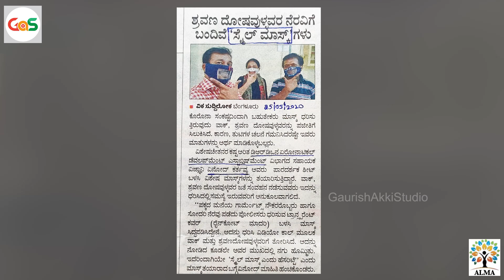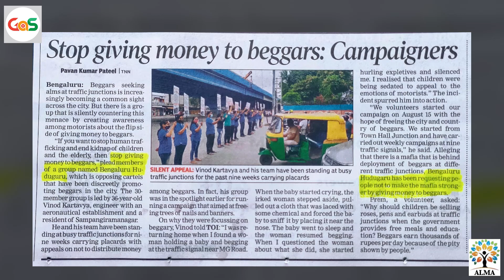Ep-2|ಯಾರಾದ್ರೂ ಸತ್ತರೆ ಮಾತ್ರ ಮಿನಿಸ್ಟರ್‌ಗಳಿಗೆ ರಸ್ತೆ ಗುಂಡಿ ನೆನಪಾಗೋದು|ವಿನೋದ್‌ ಕರ್ತವ್ಯ|Rohit Metre|Alma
ಡಿಆರ್‌ಡಿಒ ತಾಂತ್ರಿಕ ಅಧಿಕಾರಿ, ಸಮಾಜ ಸೇವಕ, ಬೆಂಗಳೂರು ಹುಡುಗರು ತಂಡ ಎಂಬ ಕಾಳಜಿಯುಕ್ತ ಸಂಸ್ಥೆಯ ಸ್ಥಾಪಕರಾದ ವಿನೋದ್‌ ಕರ್ತವ್ಯ ಅವರ ಸಂದರ್ಶನ. ಆಲ್ಮಾ ಮೀಡಿಯಾ ಸ್ಕೂಲ್‌ನ ವಿದ್ಯಾರ್ಥಿ ರೋಹಿತ್‌ ಮೆತ್ರೆ ನಡೆಸಿಕೊಟ್ಟಿದ್ದಾರೆ. ವೀಕ್ಷಿಸಿ.

ಸ್ನೇಹಿತರೆ ನಮಸ್ಕಾರ,

ಆಲ್ಮಾ ಮೀಡಿಯಾ ಸ್ಕೂಲ್‌ನ ಆಗಸ್ಟ್‌ 2022ರ ಆರು ತಿಂಗಳ ಡಿಪ್ಲೋಮಾ ಇನ್‌ ಪ್ರ್ಯಾಕ್ಟಿಕಲ್‌ ಜರ್ನಲಿಸಮ್‌ ಅಂಡ್‌ ಮೀಡಿಯಾ ಮ್ಯಾನೇಜ್‌ಮೆಂಟ್‌ ಕೋರ್ಸ್‌ಗೆ ಪ್ರವೇಶಾತಿ ಪ್ರಕ್ರಿಯೆ ಆರಂಭವಾಗಿದೆ. ಮುದ್ರಣ, ಟಿವಿ, ರೇಡಿಯೋ ಮತ್ತು ಡಿಜಿಟಲ್‌ ಮಾಧ್ಯಮಗಳ ಇಂಟಿಗ್ರೇಟೆಡ್‌ ಕಲಿಕೆ ಇದಾಗಿದೆ.  ಬಹುತೇಕ ಪ್ರಾಯೋಗಿಕ ಕಲಿಕೆಯ ಮೂಲಕ ಪತ್ರಿಕೋದ್ಯಮಕ್ಕೆ ಅವಶ್ಯವಿರುವ ಕೌಶಲಗಳನ್ನು ತರಬೇತಿ ನೀಡಲಾಗುತ್ತದೆ. ಕಲಿಕೆಯ ನಂತರ ಇಂಟರ್ನ್‌ಶಿಪ್‌ ಮತ್ತು ಪ್ಲೇಸ್‌ಮೆಂಟ್‌ ಸೌಲಭ್ಯವನ್ನು ಸಹ ಕಲ್ಪಿಸಲಾಗುತ್ತದೆ.
( ಅವಶ್ಯಕತೆ ಇರುವವರಿಗೆ ವಸತಿ ಸೌಲಭ್ಯಯೂ ಉಂಟು)

ಪತ್ರಿಕೋದ್ಯಮದಲ್ಲಿ ಆಸಕ್ತಿ ಇರುವವರು ಕೂಡಲೇ ಈ ಗೂಗಲ್‌ ಫಾರ್ಮ್‌ ತುಂಬುವ ಮೂಲಕ ರಿಜಿಸ್ಟರ್‌ ಮಾಡಿಕೊಳ್ಳಬಹುದು

gaurishakkistudio@upi
ಧನ್ಯವಾದ
ಗೌರೀಶ್ ಅಕ್ಕಿ ಸ್ಟುಡಿಯೋ